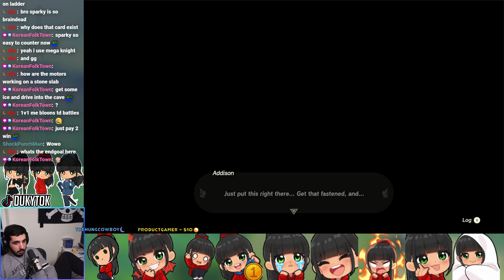GORON CITY - The Legend of Zelda : Tears of the Kingdom Playthrough #9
Death Mountain sounds so scary